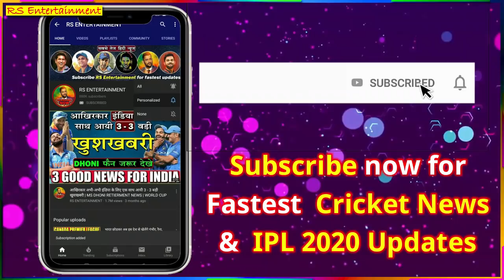WRONG DECISION BY EVERY TEAM OF WRONGLY RETAINED AND WRONGLY RELEASED PLAYER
Instagram पर यहां से फॉलो करे

Telegram चैनल को यहाँ से ज्वाइन करे
[ NOTE ] अगर टेलीग्राम लिंक नहीं खुले तो टेलीग्राम पर सर्च करे RS Entertainment [ Dream 11 ] और ज्वाइन करे .